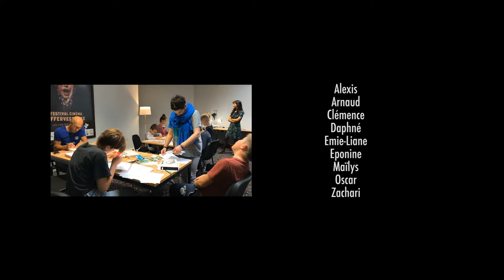Atelier dessin animé / 3e édition Festival Effervescence 2018 - Mâcon (71)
initiation au dessin animé (2h) pendant le festival Effervescence 2018 au Cinémarivaux à Mâcon.